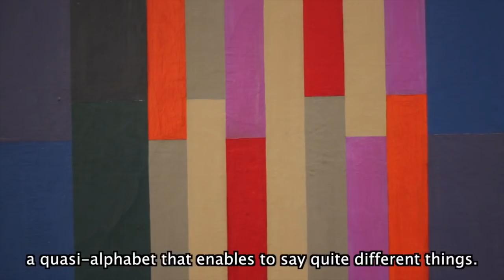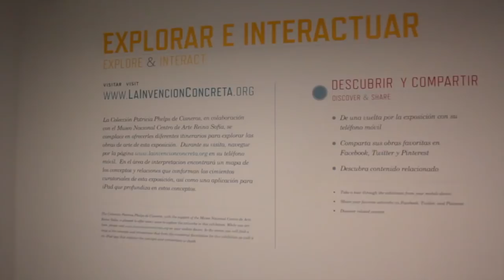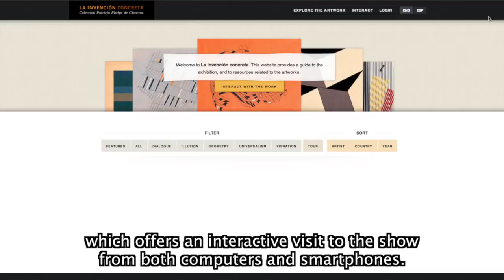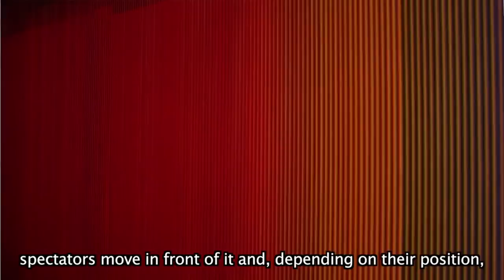La invencion concreta. Colección Patricia Phelps de Cisneros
Gabriel Pérez-Barreiro, director de la Colección Patricia Phelps de Cisneros y comisario de la exposición "La invención concreta", explica esta muestra centrada en el desarrollo de la abstracción concreta en Latinoamérica entre los años 30 y los años 70 del siglo XX.

Articulada alrededor de cuatro países --Argentina, Uruguay, Brasil y Venezuela-- y cinco conceptos rectores --Geometría, Diálogo, Ilusión, Universalismo y Vibración-- la exposición cuenta con obras como "El libro de la creación" de Lygia Pape o "Fisicromía 500" de Carlos Cruz-Díez, así como algunas piezas conceptuales como la icónica "Fio" de Cildo Meireles.

23 enero - 16 septiembre, 2013
Museo Reina Sofía